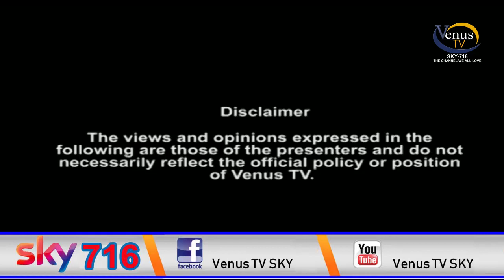Immigration Law with Kamran 15-11-2019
Immigration Law with Kamran show every Friday at 18:00 Date 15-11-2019